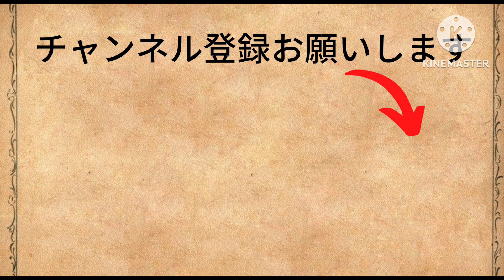近況の報告をさせていただきます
今回はタイピングではありません。
最近の私の状況を報告させていただきました。
理解し難い部分もあるかと思いますが、優しい目で見てくださると嬉しいです。